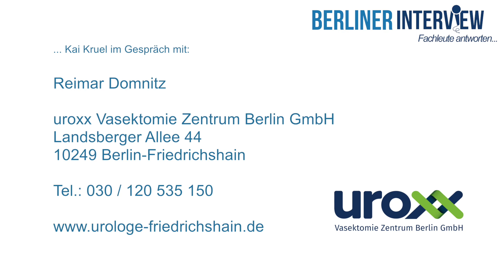Vasektomie - Interview uroxx Vasektomie Zentrum Berlin GmbH in Berlin Friedrichshain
Vasektomie - uroxx Vasektomie Zentrum Berlin GmbH
In unserer Facharztpraxis für Urologie in Berlin Friedrichshain gehen wir auf die spezifischen Belange eines jeden Patienten ein. Das Wohlergehen steht dabei im Mittelpunkt. Dafür steht das Team mit der gesamten fachlichen Kompetenz bereit.
Diagnostik und Therapie | Onkologie | Vasektomie
Unser Leistungen umfassen Diagnostik und Therapie urologischer Erkrankungen, urologische Onkologie, Steinleiden und Sterilisation des Mannes / Vasektomie.

Moderne OP-Räume für Eingriffe, wie die Vasektomie
Die Behandlungs- und OP-Räume des Ärztehauses Friedrichshain entsprechen den modernsten fachlichen Standards, so dass Eingriffe wie die Vasektomie professionell durchgeführt werden können.

uroxx Vasektomie Zentrum Berlin GmbH
im Ärztehaus Friedrichshain
Landsberger Allee 44, 4.OG
10249 Berlin

Sprechzeiten
Montag 8-12 und 16-19 Uhr
Dienstag 8-12 Uhr (+ nach Vereinbarung)
Mittwoch 8-12 und 15-19 Uhr
Donnerstag 8-12 Uhr (+ nach Vereinbarung)
Freitag amb. OP,  z.B. Vasektomien (+ nach Vereinbarung)

Terminpraxis
Telefonische Voranmeldung auch bei akuten Beschwerden notwendig